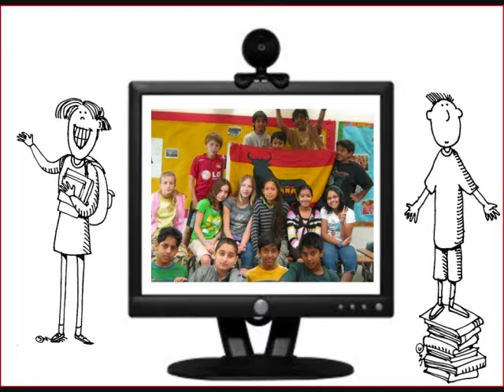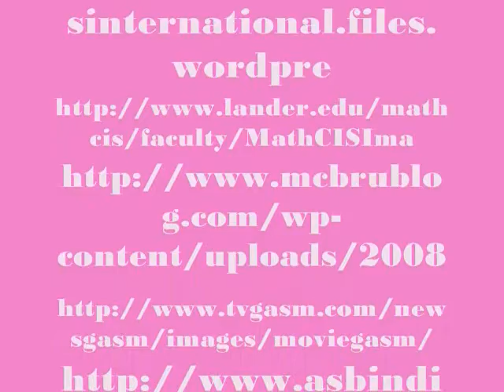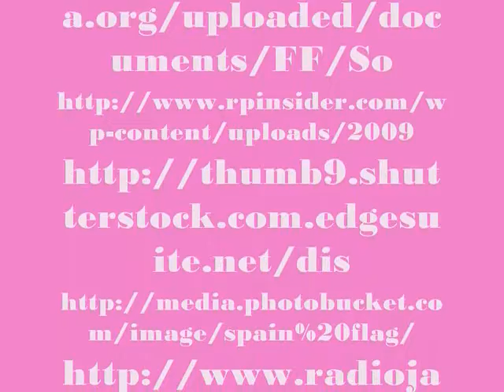Final Published Storyboard.wmv